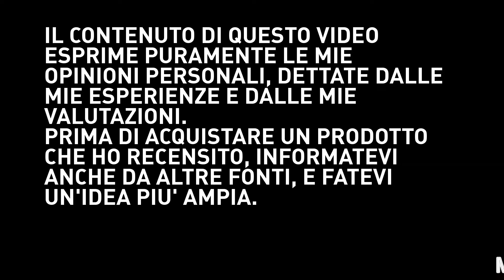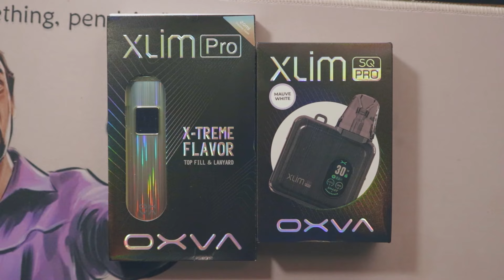Voopoo Argus G2/P2 Vs Oxva Xlim Sq/Sq Pro: qual è la migliore?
VOOPOO ARGUS G2 / P2, OXVA XLIM SQ / SQ PRO: QUAL E' LA MIGLIORE PODMOD?
No Link nella descrizione del video, Youtube non lo ammette.